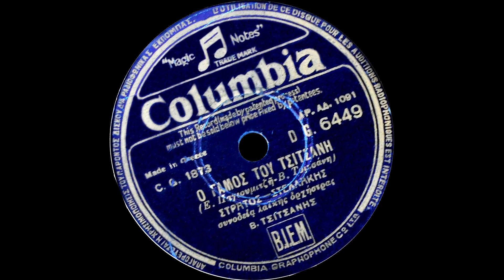Ο γάμος του Τσιτσάνη - Στράτος Παγιουμτζής, Στελλάκης Περπινιάδης, Βασίλη Τσιτσάνη (1938).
Δίσκος: COLUMBIA DG-6449

Στίχοι: Στράτος Παγιουμτζής

Αθήνα, 1938

Βρήκα τη γυναίκα που γουστάρω,
είν' η πιο όμορφη και τη θαυμάζω.

[Άλλη πια δε θέλω ν' αγαπήσω,
ήσυχος μ' αυτήν εγώ θα ζήσω.] Δις

Βρήκα πιο όμορφη και μαυρομάτα,
κι όχι πονηρή γαλανομάτα.

[Μου τα κάνει όλα στο εντάξει,
τσάρκες πάμε τα βράδυα με τ' αμάξι.] Δις

Βρήκα κάποια φίνα και ωραία,
π' έχει πέντε σπίτια στον Περαία.

[Άλλα πέντε στο Μεταξουργείο,
κι άλλα τόσα πάνω στο Θησείο.] Δις